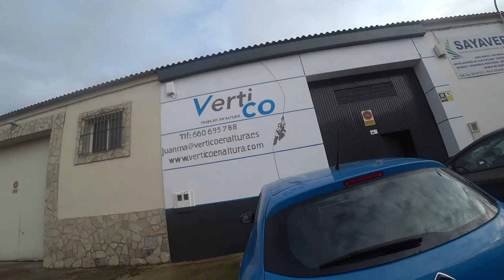Entrenamiento en días lluviosos - Trabajos Verticales